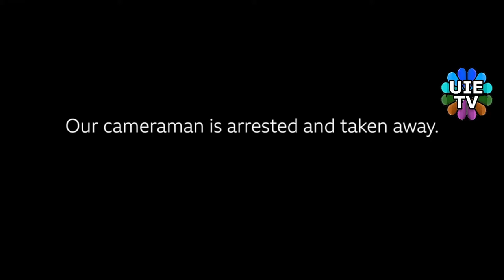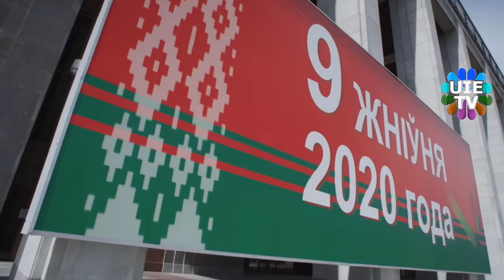Belarus opposition rally attracts thousands despite crackdown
Tens of thousands of people have gathered in Belarus for a rally by the president's election rival, despite an escalating crackdown on the opposition.

More than 60,000 people demonstrated in the capital, Minsk, according to one human rights group, Viasna.

The rally was organised by Svetlana Tikhanovskaya, who is standing against the long-term president.

Alexander Lukashenko has faced a wave of protests over his bid for a sixth term.

Lukashenko has exerted authoritarian control over Belarus in a style reminiscent of the Soviet era since he took office in 1994.

Ms Tikhanovskaya, a political novice, decided to stand for election after her husband was barred from running and jailed earlier this year.

Her supporters gathered in a square in Minsk for what the AFP news agency said was the largest opposition protest in the ex-Soviet country in a decade.

They waved flags and balloons printed with opposition slogans.
"People who want a decent life are not criminals," Ms Tikhanovskaya told the crowd. "They are our people, people who want a peaceful change of power."

"Please don't go against your consciences, don't go against your people," she added.

State authorities earlier accused Ms Tikhanovskaya's husband, Syarhey Tsikhanouski, of collaborating with Russian mercenaries to stoke unrest ahead of the election. The popular opposition blogger faces other charges too.

Ms Tikhanovskaya denied the accusations, which came during an intensifying crackdown on opposition activity.

Earlier on Thursday, the authorities arrested 33 suspected mercenaries whom they accused of plotting "terrorism". Russia said it was seeking clarification over the arrests and denied knowledge of the Wagner paramilitary group which Belarus suspects of involvement.

The secretary of the Belarus Security Council, Andrey Rawkow, said investigators suspected as many as 200 Russian mercenaries had entered the country to "destabilise the situation during the election campaign".

Mr Rawkow said 14 of the detained Russians had fought in Ukraine's Donbas conflict, describing their presence in Belarus as a "very unpleasant situation".

Reports by UN investigators, the US military and journalists have documented Wagner group operations in Ukraine, Syria, Libya, Sudan and the Central African Republic. The Russian government denies any links to the group.

The Belarus state news agency Belta has named all 33 Russian suspects and given their dates of birth.

The state TV channel Belarus 1 showed the Russians being arrested by the Belarus KGB at a sanatorium. The video report (in Russian) said the group had raised suspicions because of their disciplined, military-style behaviour - for example they avoided alcohol.

Video footage of the group's arrest showed they had Sudanese currency and a Sudanese phone card with them. The Wagner group is known to be active in Sudan, and there is speculation that it was using Belarus as a transit country for African operations.

In Moscow, Kremlin spokesman Dmitry Peskov said on Thursday: "We know 33 Russians were detained yesterday in Belarus. Two hundred are still at large. We do not know of any illegal activity that would be grounds for their detention."

He also said there was "no such concept" as "Wagner PMC" in Russia.